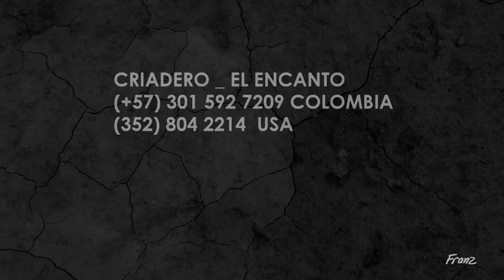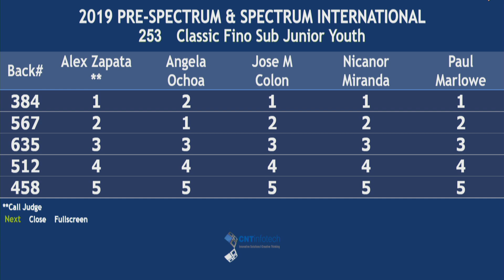2019 Spectrum International - 253 Classic Fino Sub Jr Youth 7 12